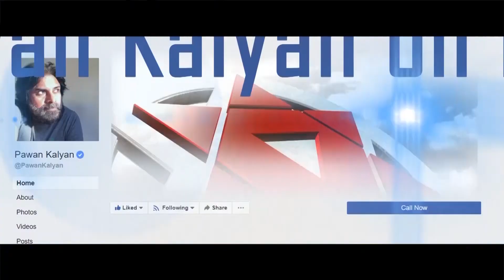No Politics without JanaSena in Telugu States | Pawan Kalyan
Follow JanaSena Chief Pawan Kalyan on Facebook : Facebook.com/PawanKalyan